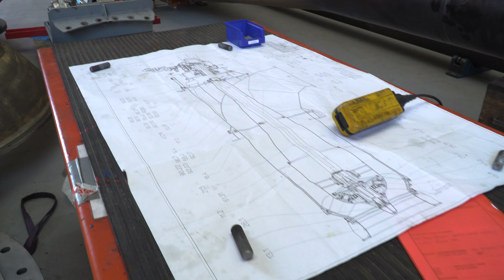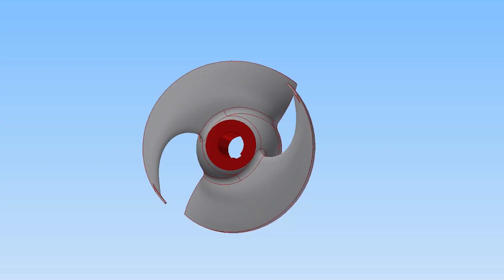Flowserve Etten-Leur Facility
The Flowserve facility at Etten-Leur in the Netherlands specializes in the design, production, testing, maintenance and improvement of pumps and seals that are used in a variety of industries, including: power, oil, gas, chemical processing, solar power, water management, waste water treatment and general processing applications. View the video to learn more about the Etten-Leur campus and its capabilities.